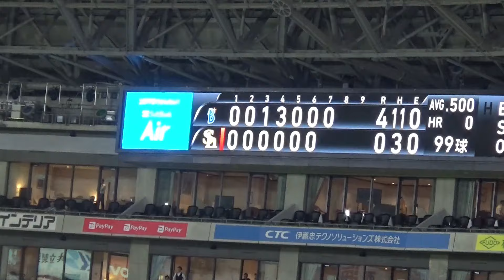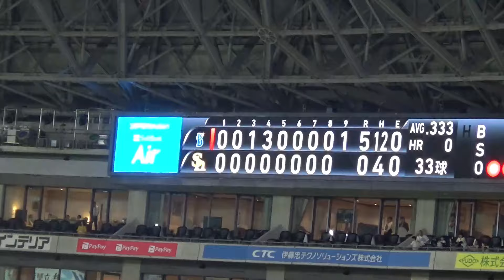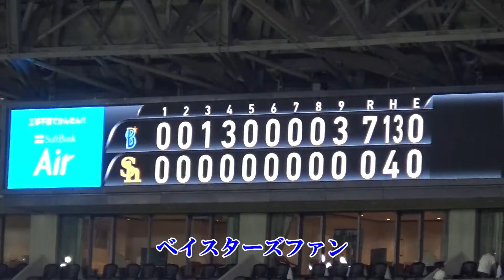【福岡へ】日本シリーズ観戦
２０２４年１０月３１日福岡ソフトバンクホークスVS横浜DeNAベイスターズ大5戦の応援に福岡に飛びました。